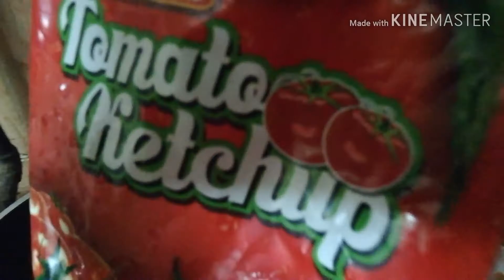Chicken shashlik sticks recipe /chicken shashlik /chicken recipe